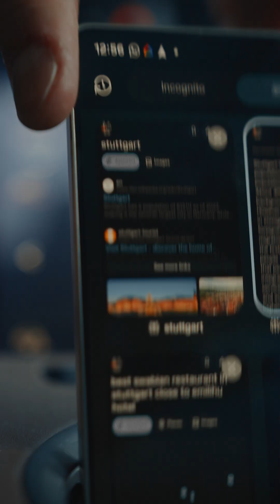How To Work and Solve Problems Faster with AI...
I’ve got a whole video coming out soon on how I used @cometbrowser during my trip with Porsche and with my S25 Ultra. It’s honestly crazy how this browser can literally do things for you.

Think of having a personal AI assistant built right into the browser you already use. That's basically what Comet does.

It saved me a ton of time throughout the trip, kept my workflow tight, and you guys know me… everything in my setup has to be dialed in and actually useful in real-life scenarios.

Comment ‘Comet’ down below and I will DM you a link to Comet as soon as it is available in the Play I’ve got a whole video coming out soon on how I used @cometbrowser during my trip with Porsche and with my S25 Ultra. It’s honestly crazy how this browser can literally do things for you.